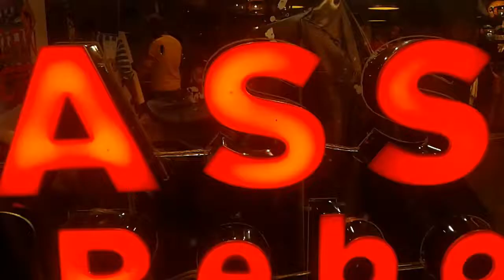The All-New Royal Enfield Classic 350 Launch | BeRebornICLASSIC 350 NEXT ZEN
The moment is here!
Royal enfield brings to you the  launch of the All-New Royal Enfield Motorcycle.